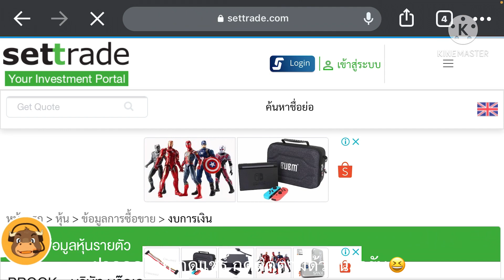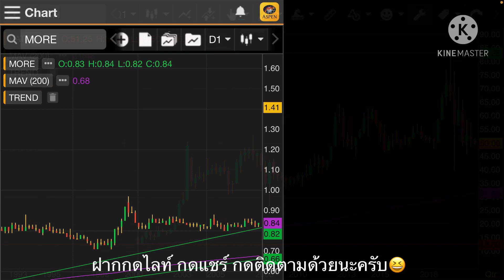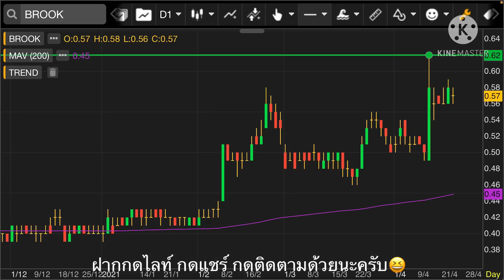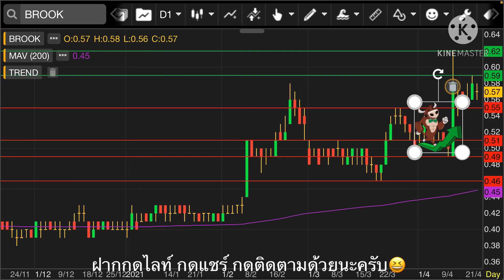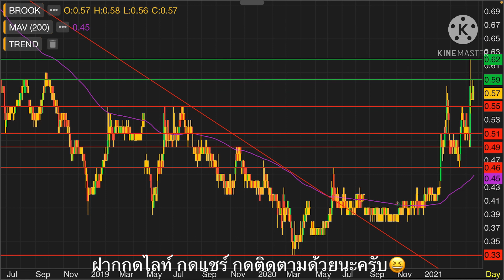EP.226 แผนเทรด BROOK (FC ช่องขอมา จัดให้)